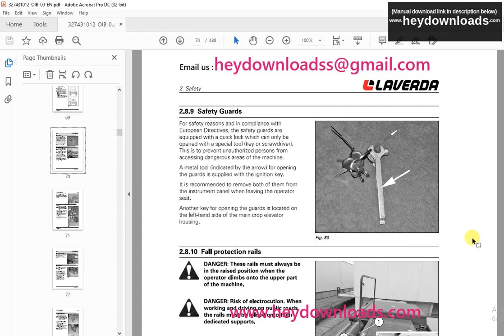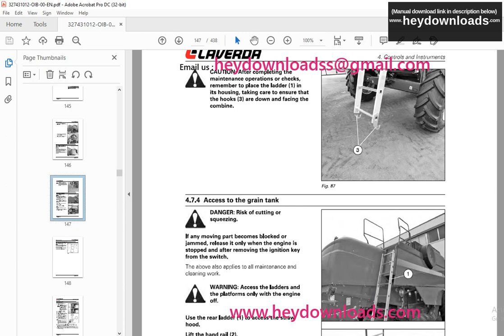Laverda M200 Combine Harvester Operator's Manual 327431012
Laverda M200 Combine Harvester Operator's Manual 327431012 - PDF DOWNLOAD

Language : English
Pages : 438
Downloadable : Yes
File Type : PDF
Size: 132 MB